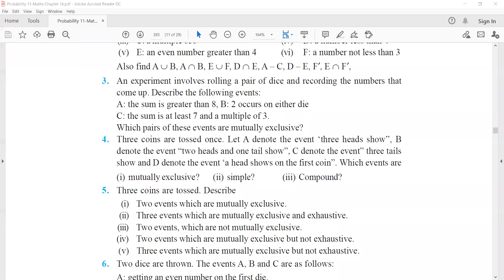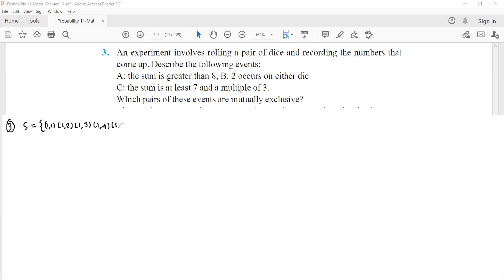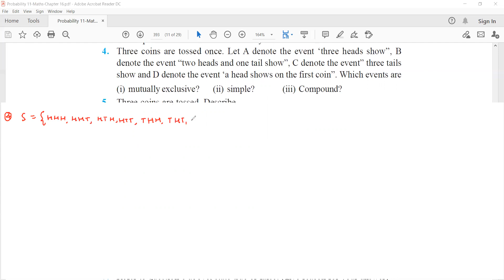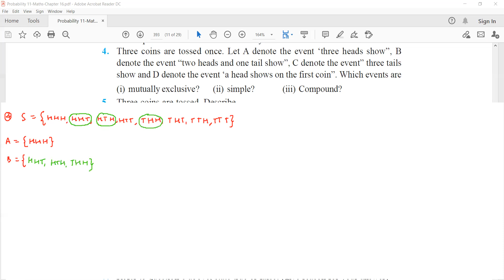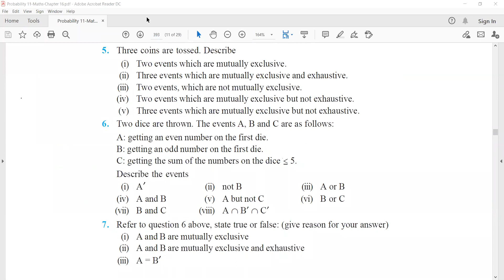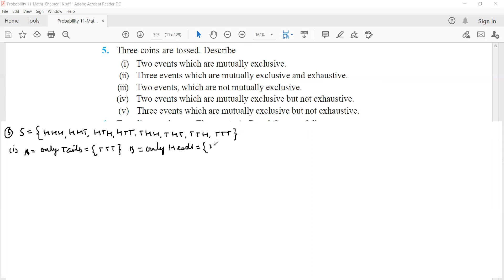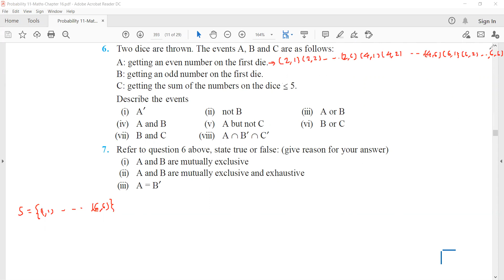Class 11th | Chapter-16 | Probability | Lecture-5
NCERT Ex 16.3 QN 3,4,5, 6 & 7.